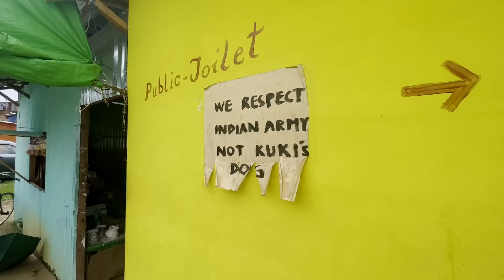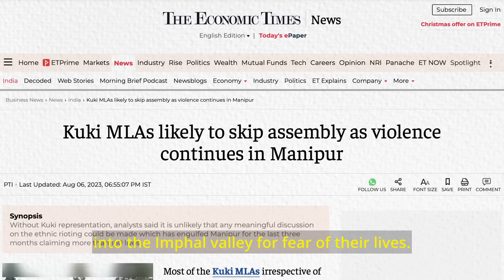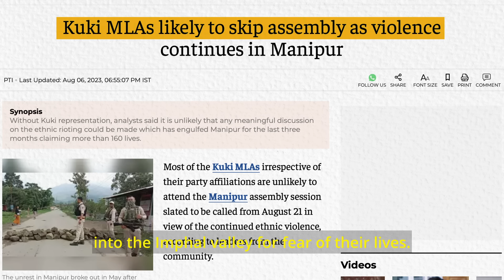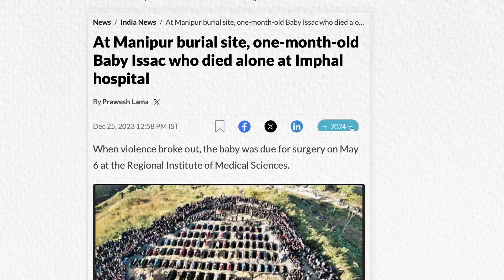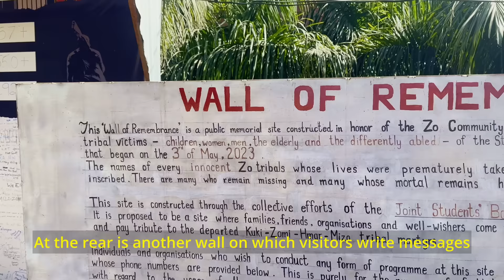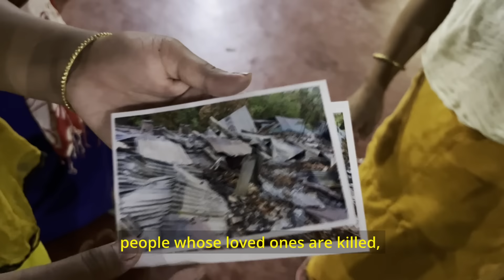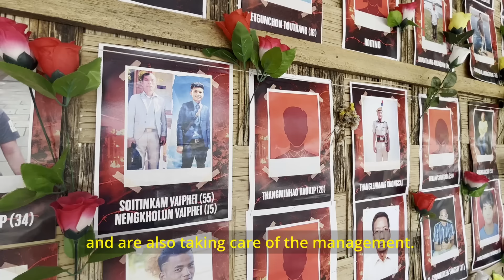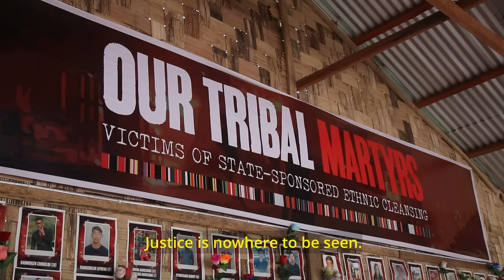The Unending Agony Of The Manipuri People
Author, Human Rights and Peace Worker Harsh Mander recounts what he witnessed on his visits to Manipur. In his last visit to the state seven months after Manipur had exploded with violence and hate, he encountered a land that is still smouldering, wounded and aching.